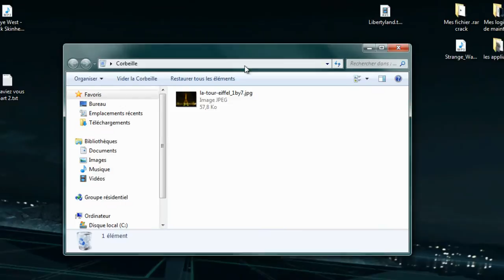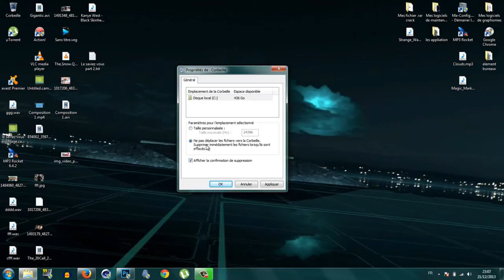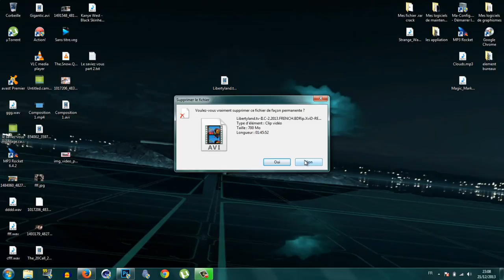Tuto Windows seven | Comment supprimer les fichiers sans passer par la corbeil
LIRE LA DÉSCRIPTION !

Dans cette vidéo je vais vous montrez une astuce qui va vous montrer à supprimer les fichiers sans passer par la corbeille!

Likez et commentez mes vidéos, merci ! a+ !